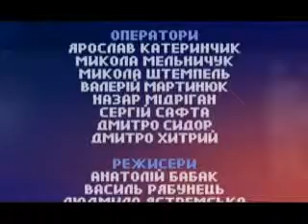ОДИН НА ОДИН ГОЧМАНОВСЬКА МАРЧУК ПРИМАК